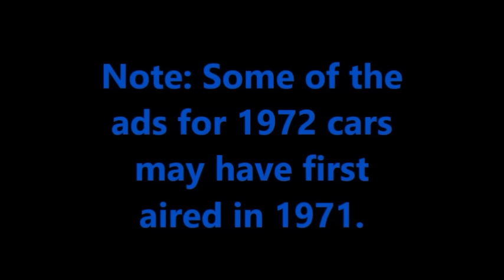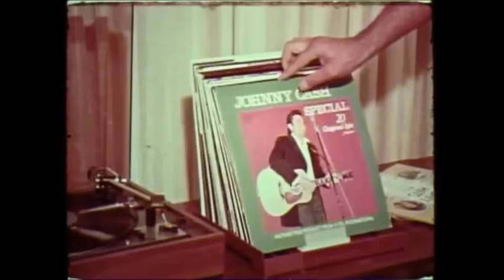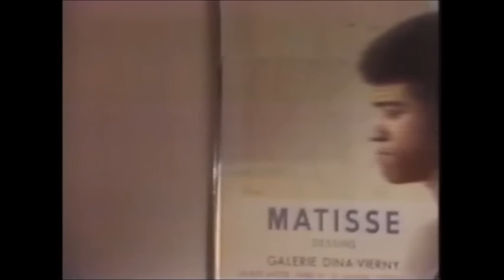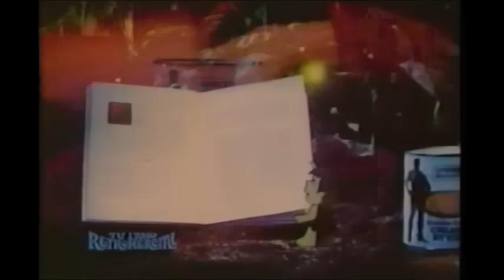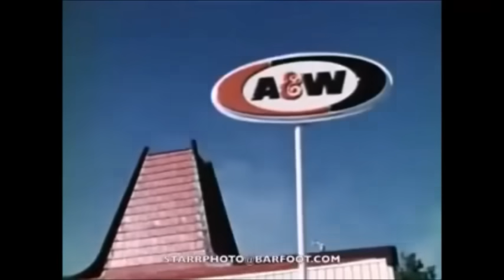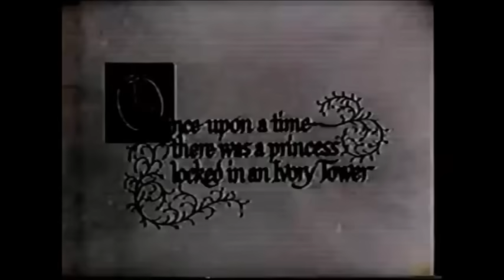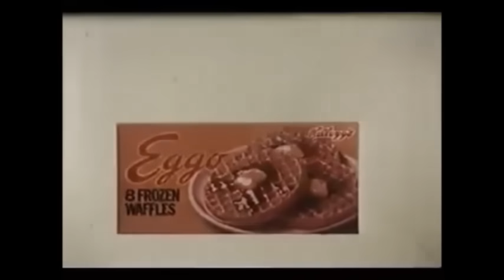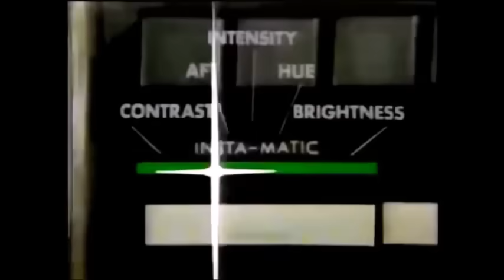1972: Our Lives Through TV Commercials